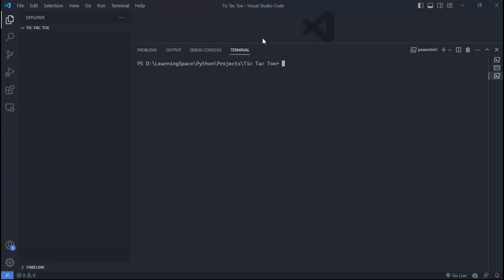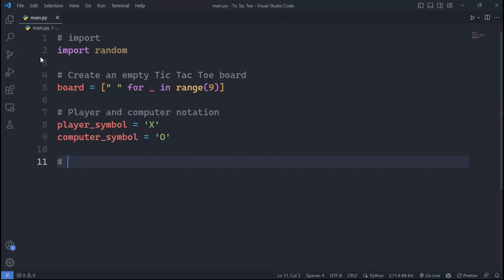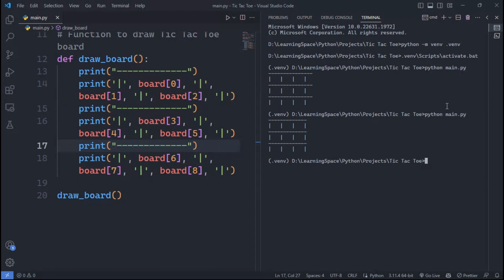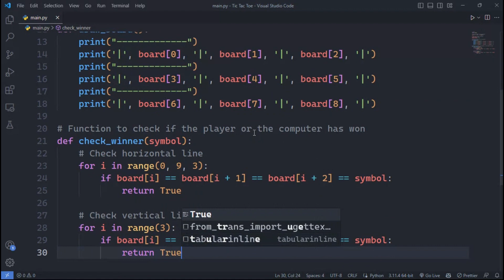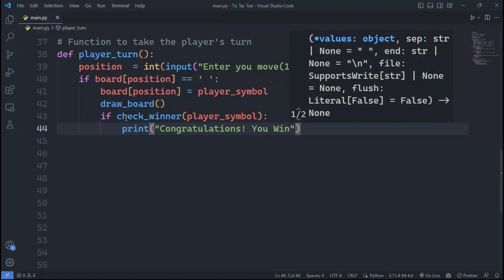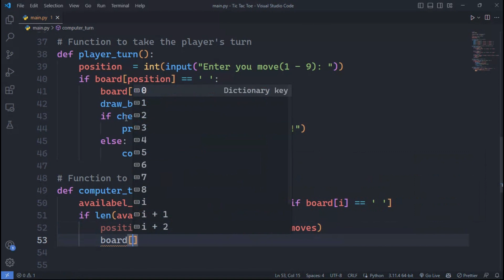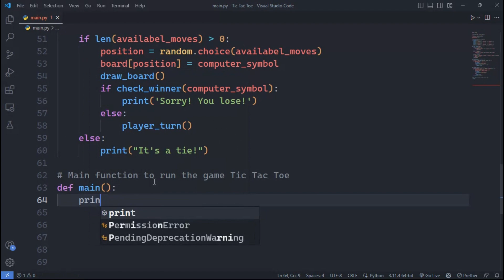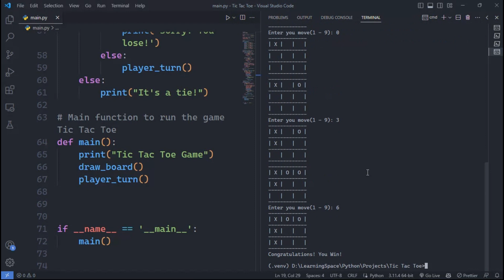Tic Tac Toe between Player vs Computer using Python | Coding With Kien | Python Projects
Welcome to Conding With Kien Channel! In this video, I will be using Python programming to Code Game Tic Tac Toe. Let's Get Started!

🎼 Background Music